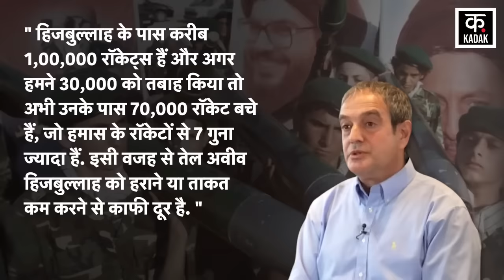Israel Hamas War: इज़ाराइल से 7 गुना ज़्यादा ताकतवर हुआ हिज़बुल्लाह, होगा महाविनाश |Gaza| IDF| N18G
The threat of Israel Hezbollah War has increased even more amidst the Israel Hamas War. But, even the IDF itself has an idea of ​​how powerful Hezbollah is in the Israel Lebanon War. In fact, former IDF commander Brigadier General Zvika Haimovich has said that Hezbollah has endless power for rocket attacks, which cannot be exhausted. Citing Israel's launching of 180 missiles in a single day, the Brigadier General said that Hezbollah can fire the same number of rockets and missiles in a single hour. Commander Zivka says that Hezbollah has not yet fired Israel's Ufar rockets and missiles with its full strength. So far, 50 percent of Hezbollah's weapons have been destroyed. Hezbollah has unlimited weapon launching power, which in reality cannot be exhausted And what Israel has seen in the last 2 days is just a sample of Hezbollah's real strength and the attacks it carries out.

Israel Hamas War के बीच Israel Hezbollah War का खतरा और ज्यादा बढ़ गया है. लेकिन, Israel Lebanon War में हिजबुल्लाह कितना ताकतवर है. इस बात का अंदाज़ा खुद IDF को भी है. दरअसल, IDF के पूर्व कमांडर ब्रिगेडियर जनरल Zvika Haimovich ने कहा है कि Hezbollah के पास रॉकेट हमलों की अंतहीन ताकत है, जिसे थकाया नहीं जा सकता. ब्रिगेडियर जनरल ने Israel के एक ही दिन में 180 मिसाइल लॉन्च करने का हवाला देते हुए कहा कि Hezbollah एक ही घंट के भीतर इतने ही रॉकेट और मिसाइलें फायर कर सकता है. कमांडर Zivka का कहना है कि Hezbollah ने अभी तक अपनी पूरी ताकत से Israel के ऊफर रॉकेट और मिसाइलें नहीं दागे हैं. अभी तक Hezbollah के 50 फीसदी हथियार खत्म हुए हैं. Hezbollah के पास हथियार लॉन्चिंग ताकत असीमित है, जिसे हकीकत में खत्म नहीं किया जा सकता.. और पिछले  2 दिनों में इज़रायल ने जो कुछ देखा है, वह Hezbollah की वास्तविक ताकत और उसके द्वारा किए जाने वाले हमलों का सिर्फ एक नमूना है.